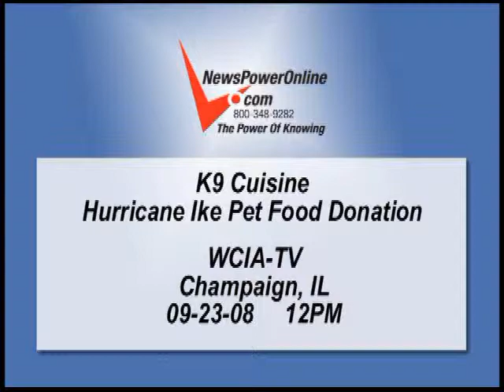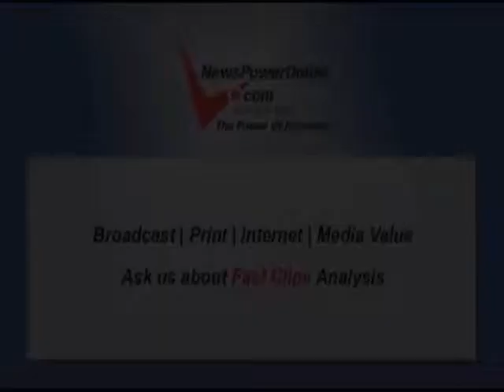WCIA K9Cuisine Donation of Dog Food